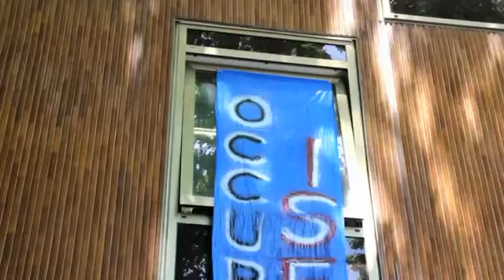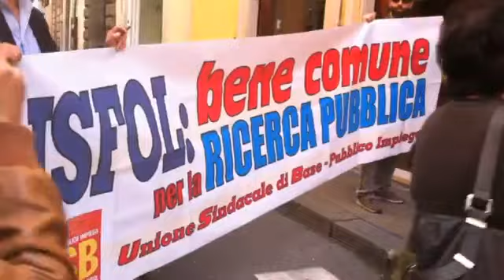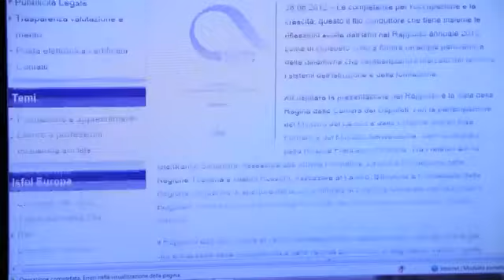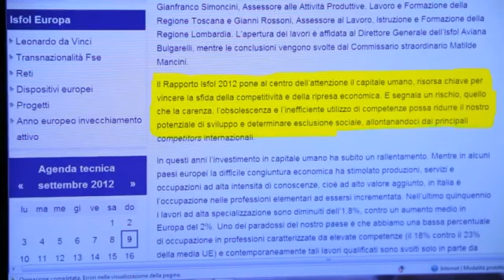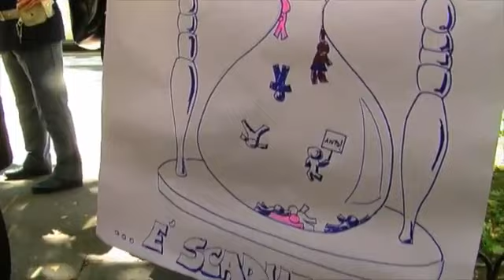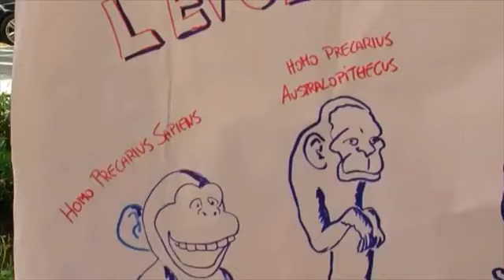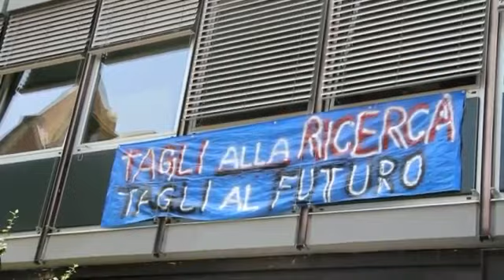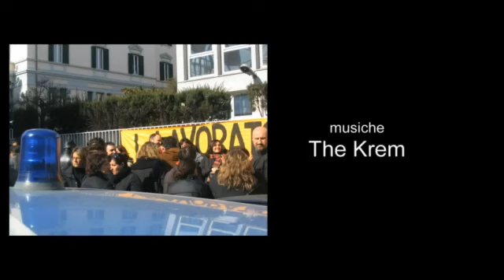'Capitale Umano' La lotta dei lavoratori ISFOL (Mondi Visuali)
Regia: Rossella lamina, Nicola Di Lecce
Riprese e montaggio: Nicola Di Lecce
Produzione: Ass. Cult. Mondi Visuali
Anno: 2012
VISIBILE ANCHE SU:

Qual è il valore della ricerca pubblica nel nostro Paese? Chi ci guadagna a trasformare l'ISFOL - ente pubblico di ricerca che si occupa di lavoro, formazione e inclusione sociale - in una società per azioni? E quali interessi ruotano attorno ai fondi europei per la formazione? Sono alcune delle domande poste in "Capitale umano", docufilm sulla battaglia dei 618 lavoratori e lavoratrici dell'ISFOL, che in tanti hanno occupato per oltre un mese l'istituto riuscendo a salvarlo dalla chiusura.
Attraverso la voce dei protagonisti, "Capitale umano" racconta la storia di una vittoria: sono ancora tanti i "cervelli che non fuggono", che mettono intelligenza, passione ed impegno per una ricerca intesa come bene comune.